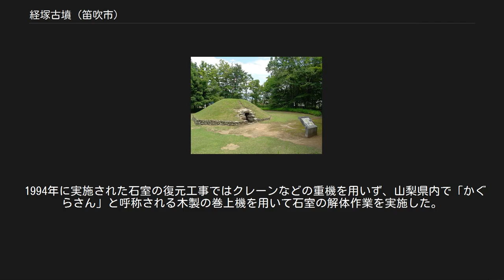経塚古墳 (笛吹市)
経塚古墳（きょうづかこふん）は、山梨県笛吹市一宮町（旧東八代郡一宮町国分寺経塚）にある古墳。
古墳時代終末期の7世紀前半と推定される八角墳。
山梨県指定史跡。
 甲府盆地東部、旧一宮町西部の笛吹川支流金川扇状地上に位置。
標高は348m。
周辺には古墳時代後期から終末期の国分古墳群が分布し、続く奈良時代移行の甲斐国分寺跡や甲斐国分尼寺跡も見られる。
古墳の存在はそれまで知られており、6～7世紀の小型円墳と推定されていたが、1994年（平成6年）に水害防備保安林を森林公園として整備する際に山梨県教育委員会による調査が実施され、全国で9例目、東日本では3例目にあたる八角墳と確認された。
 発掘調査により石室は全面解体され、復元整備が施された。
出土遺物は少なく、築造期の鉄斧のほかは二次的な甲斐型杯や人骨が見られるのみ。
古墳の規模は直径12.5m、高さ2.2m、横穴式石室を有する。
築造年代は近辺の終末期古墳との類似や石室構造、出土遺物の鉄斧から古墳時代終末期の7世紀前半と推定された。
出土遺物は山梨県埋蔵文化センターに保管され、古墳は山梨県森林公園金川の森として整備が完了している。
 八角墳は古墳の形態変化の過程で生じたものではなく、思想的影響であるものと考えられている。
八角形が鎮魂の意味を持ち寺院建築にも応用されている仏教思想や、天子の祭礼や皇帝礼儀の象徴的意味を持つ中国思想的宇宙観の影響によるものであると考えられており、日本では畿内での天皇陵のほかは西日本では兵庫県、東日本では東京都多摩市の稲荷塚古墳（7世紀前半）、群馬県藤岡市の伊勢塚古墳（6世紀前半）、北群馬郡吉岡町の三津屋古墳（7世紀前半）の例があるのみであった。
 山梨県内では盆地南端の曾根丘陵に分布する古墳群のうち、4世紀後半の甲斐銚子塚古墳を中心とした畿内色の強い大型古墳が分布し、早くから畿内王権との関わりが指摘されていた。
やがて盆地各地に大型古墳を築造する勢力が出現し、奈良時代には盆地東部の豪族が新たに畿内王権との関わりをもち、政治的中心地も遷っている。
経塚古墳をはじめ関東での八角墳の例により、それまで皇族など最高首長層に限られていた古墳時代の墓制が東国でも採用されていたことが明らかになった。
 1994年に実施された石室の復元工事ではクレーンなどの重機を用いず、山梨県内で「かぐらさん」と呼称される木製の巻上機を用いて石室の解体作業を実施した。